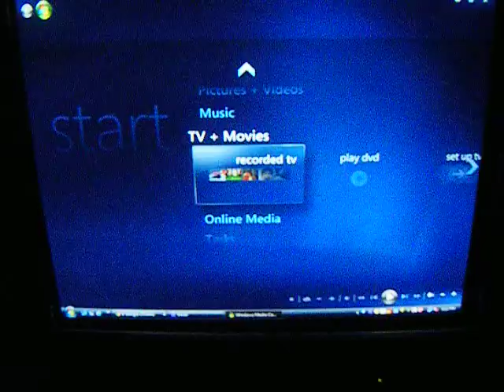moose jaw's own felipe aka the core( Fullmoon / luna llena).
moose jaw's own felipe aka the core( Fullmoon / luna llena). felipe a potosme aka the core writting the song...